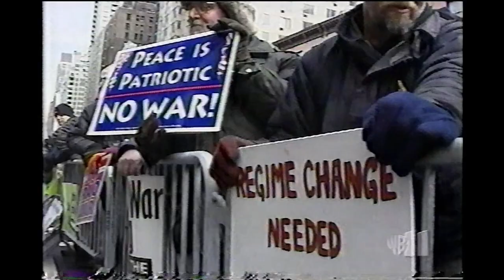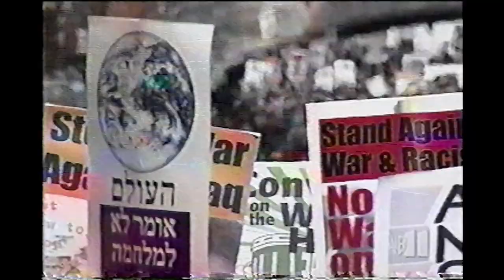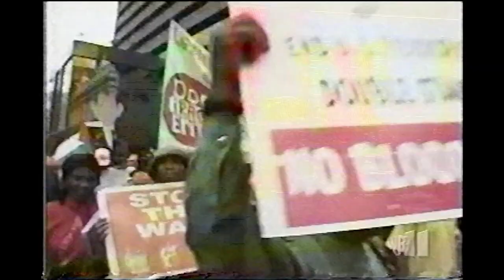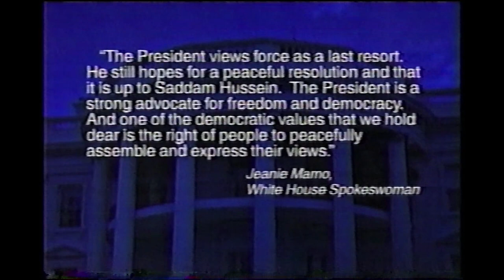February 9, 2003 - WPIX - News At Ten - News Segments - Anti-Iraq War Protests